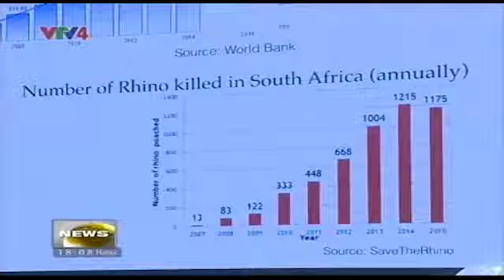VTV4 - Paul Blackthorne and the 'Save the Rhino Vietnam' campaign